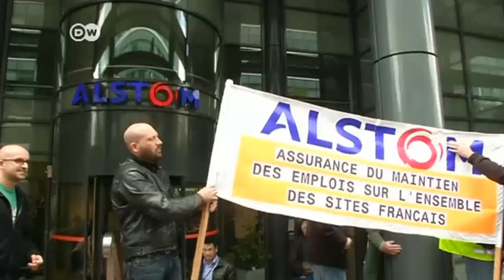Siemens se interesa por Alstom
Siemens podría emitir una oferta por Alstom y sumarse a General Electrics en la puja por la compra del maltrecho consorcio francés.